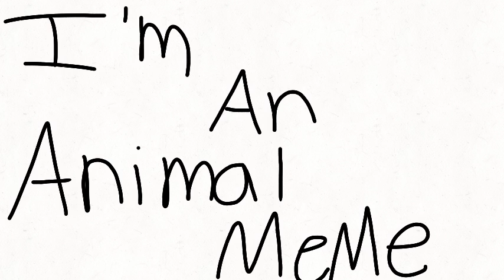I'm an animal meme /lazy\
Fps: 14

I lost monivation qwq